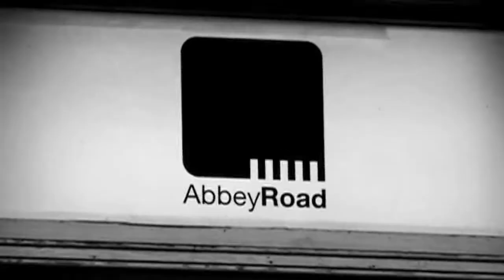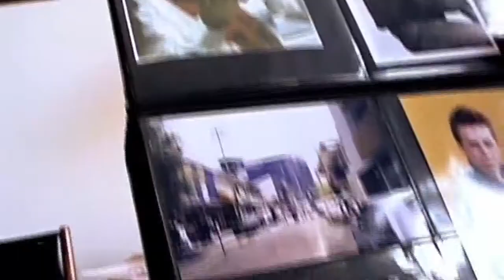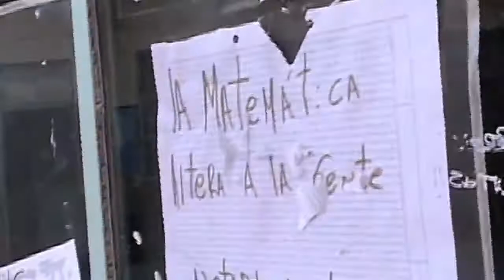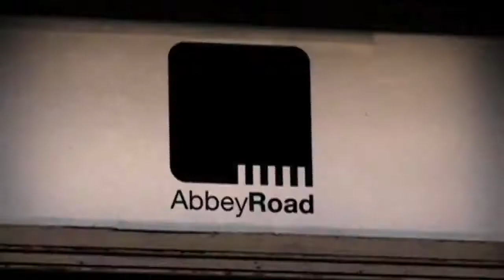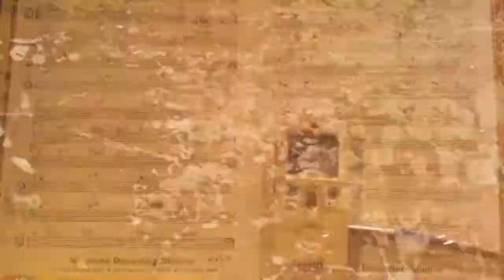Noel Schajris - Momentos versión editada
Excelente canción de un gran artista la verdad me gusta mas esta versión que la original...